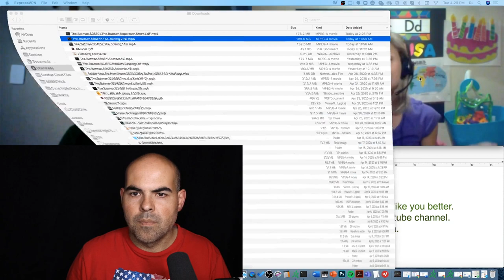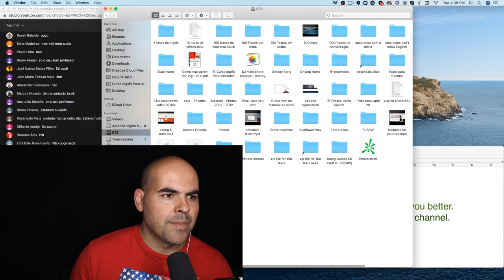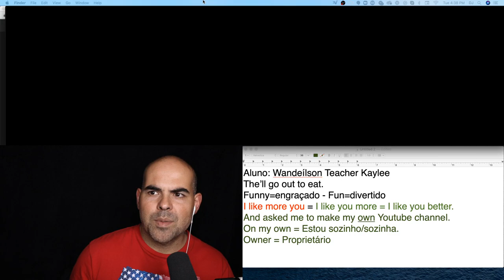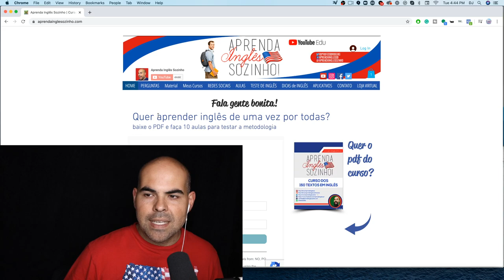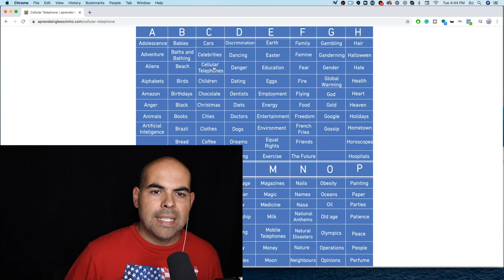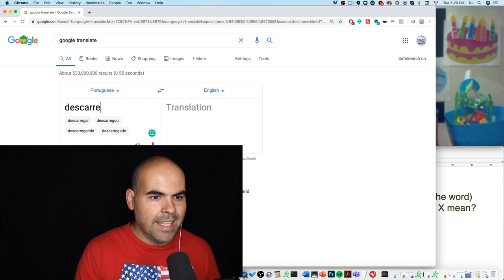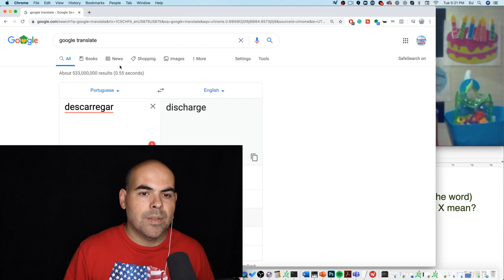Praticando Conversar em Inglês no Cambly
Praticando Conversar em Inglês no Cambly - 8 aula do meu aluno Wandeilson. Vou assistir as aulas com vocês e fazer comentários para que vocês possam aprender mais.

❤️ Use o aplicativo Cambly para falar com nativos. Use o código englishwithdan para ganhar 15 min de graça.